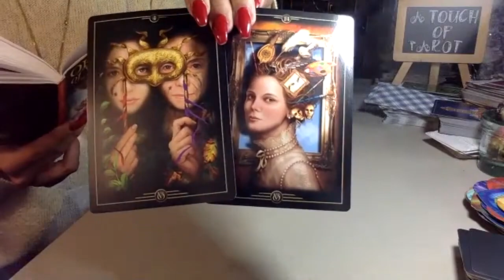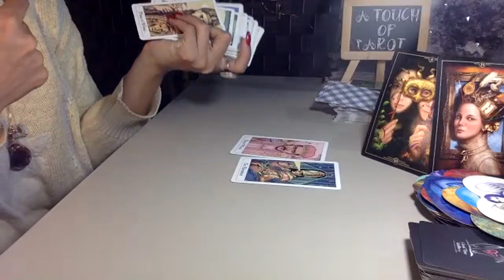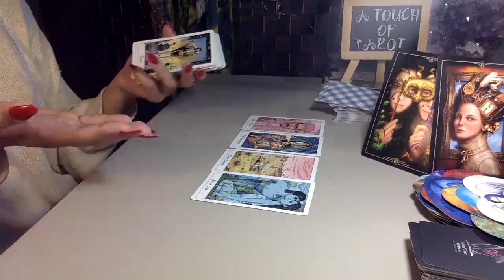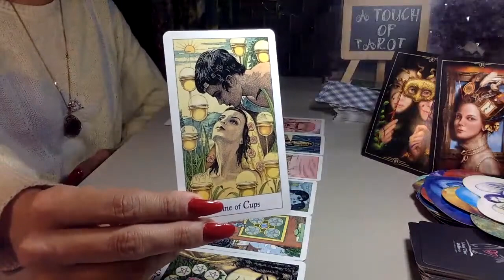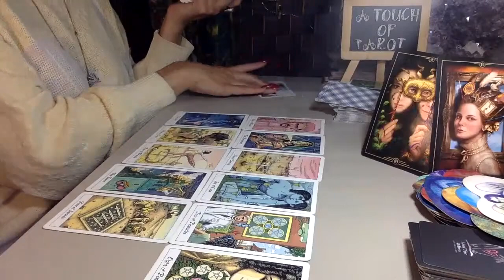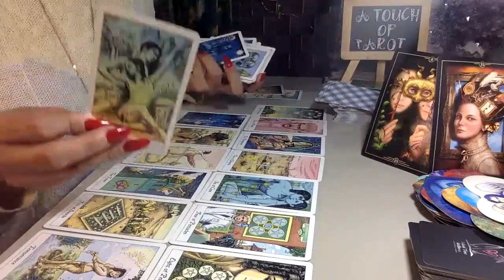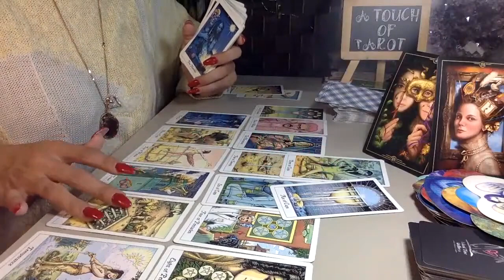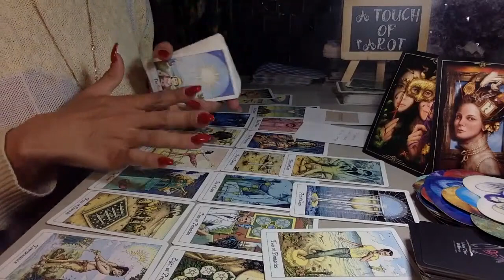ARIES 🥂 TIME TO LOOK AT THIS SITUATION WITH FRESH EYES-❤️